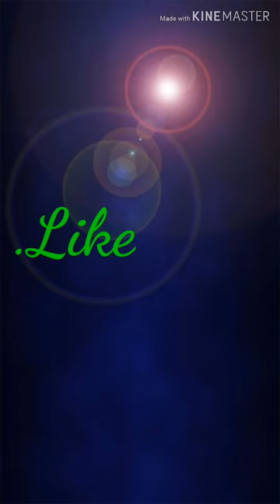THIS TOO EZ | GET RICH FAST!